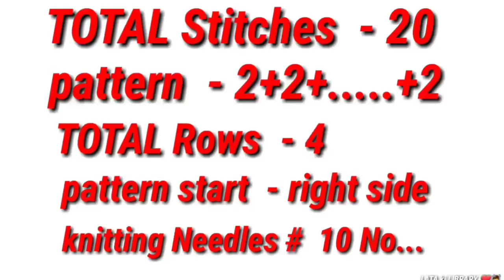बहुत ही बेहतरीन 😍जेन्ट्स,लेडिज,गर्ल्स,बेबी स्वेटर डिजाईन,New knitting sweater design/bunai hindi me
Hello friends, in this video we will  learn बहुत ही बेहतरीन 😍जेन्ट्स,लेडिज,गर्ल्स,बेबी स्वेटर डिजाईन,New knitting sweater design/bunai hindi me/
 KNITTING DESIGN FOR LADIES/BABY/GENTS SWEATER/BUNAI HINDI/ Jacket/बुनाई डिजाईन हिंदी/दो रंग का पैटर्न/मल्टी कलर स्वेटर डिजायन/बची हुई ऊन से बनाए स्वेटर डिजायन/बच्चों के लिये दो रगों का जैकेट डिजायन/बच्चों के लिए मल्टी कलर स्वेटर डिजायन/लेडिज कार्डिगन /दो रंग का लेडिज कार्डिगन पैटर्न/कोटी डिजाईन/जैकेट डिजाईन/टोपी डिजाईन/बॉडर पैटर्न/जेन्ट्स स्वेटर डिजायन/latest sweater design 2021/new swetar pattern 2021/लेटस्ट बुनाई डिजायन 2021/
sweater or cardigan design for ladies.Hope you will like the video.

Thanks
LATA KI LIBRARY 🔥🔥🙏🙏

video Title- बहुत ही बेहतरीन 😍जेन्ट्स,लेडिज,गर्ल्स,बेबी स्वेटर डिजाईन,New knitting sweater design/bunai hindi me,